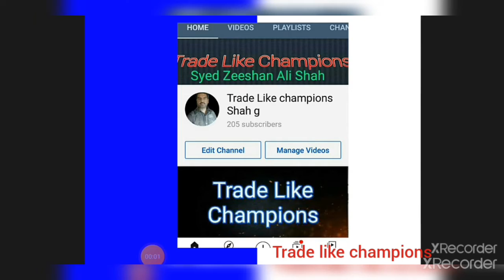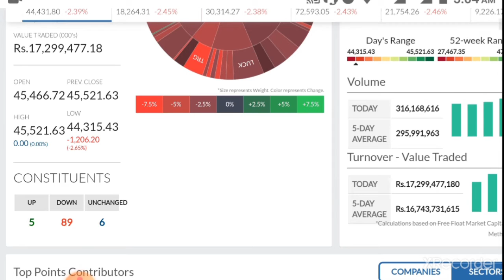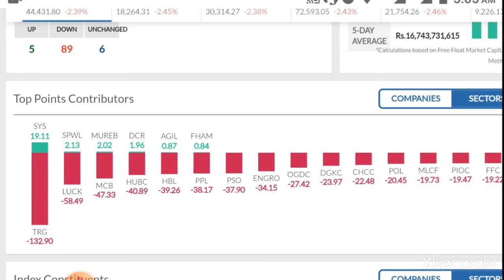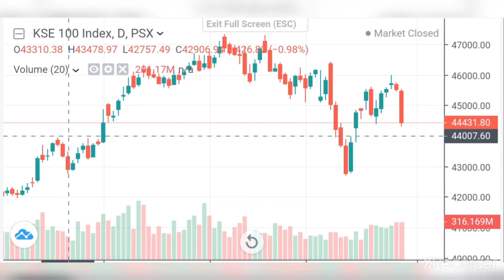PSX DAILY REVIEW FOR 30 MARCH 2021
Technical Review of PSX, How to Select and Reject Stocks, HASCOL future forecast, financial Result Review, MPR of PSX